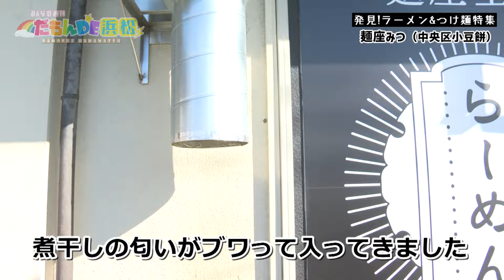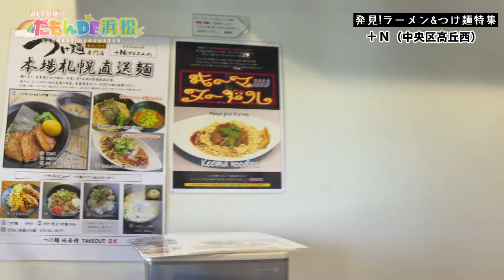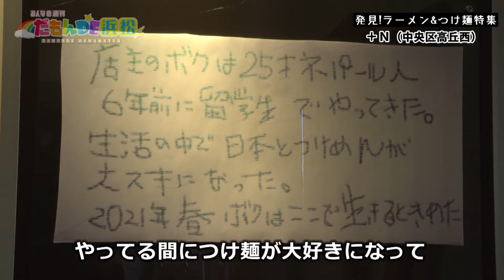【ラーメン＆つけ麺特集「麺座みつ」「＋N」】みんなの週刊！だもんDE浜松（2024年2月5日放送分）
■みんなの週刊！だもんDE浜松
街中のトピックスや気になるスポット、スポーツ特集に学校紹介など、ローカルで身近な話題が盛りだくさん！

‹特集！›
発見！ラーメン＆つけ麺特集
・麺座みつ（中央区小豆餅）
・＋N（中央区高丘西）